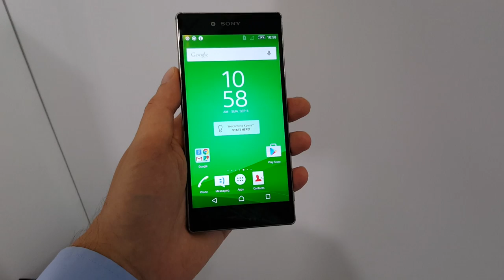Drunk guy attacks robot greeter in Japan: DT Daily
Our top tech picks from the IFA 2015 show in Berlin; man takes his frustrations out on a SoftBank Pepper robot in Japan, gets arrested.